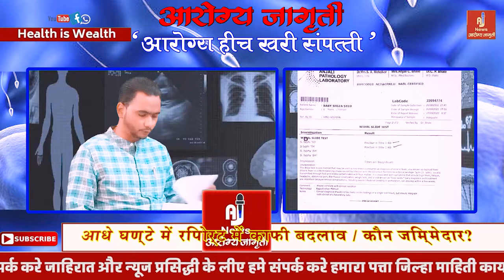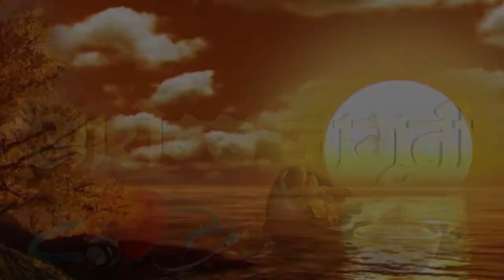मुस्कान हॉस्पिटल में हो रहे है गरीबो के हाल | गलत रिपोर्ट बताने का लगा आरोप